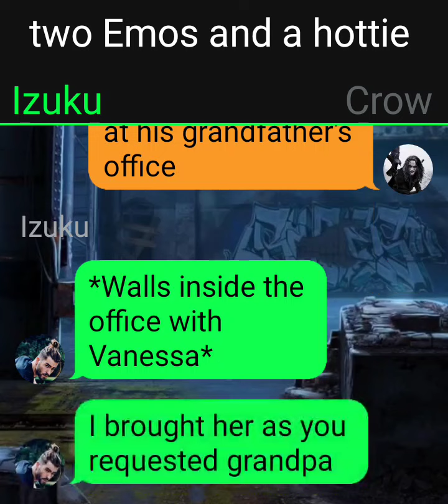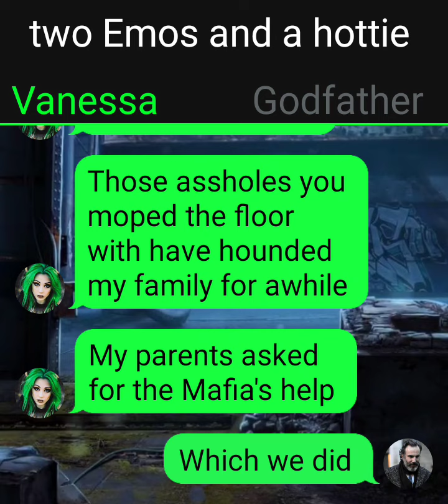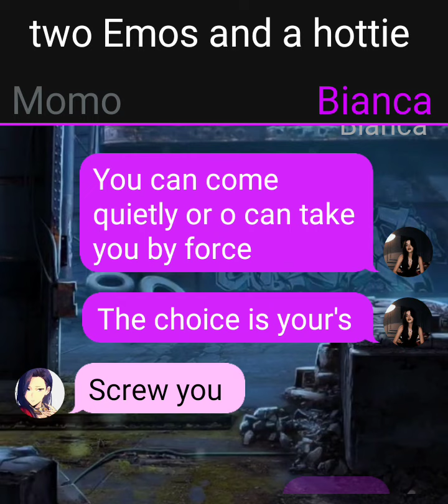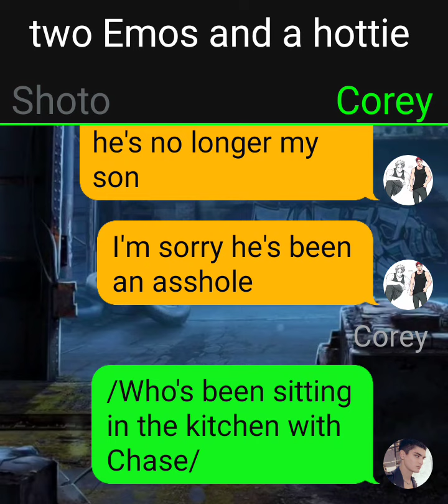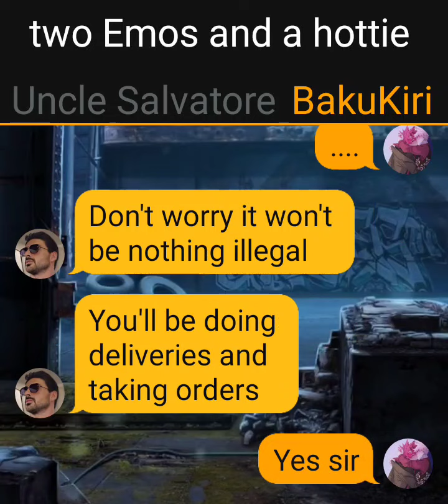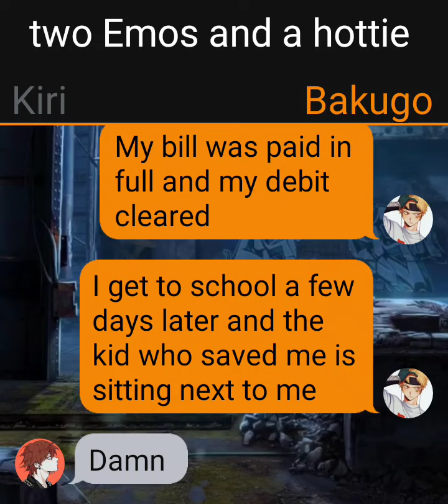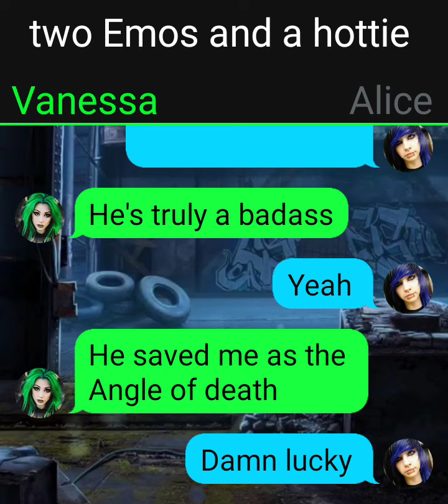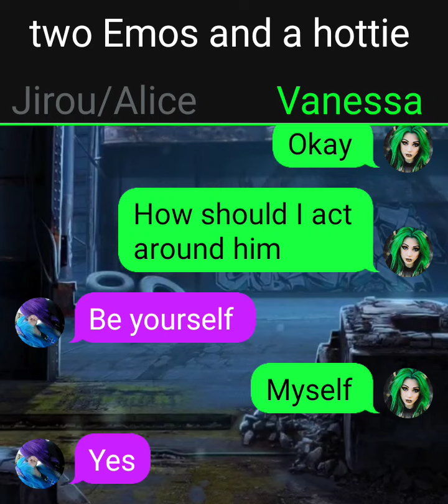two Emos and a hottie part 6 (MHA texting story)